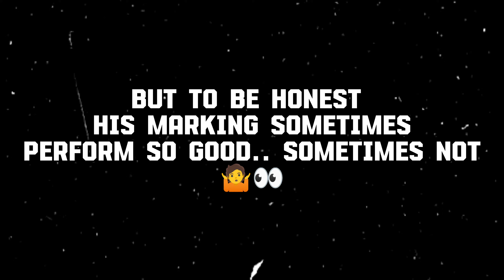Best defender after MALDINI? 👀 | Max CANNAVARO REVIEW 🔥 | fc mobile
📌JOIN NOW !

 ️▶️FC 🆔 - ATONKO

 ️▶️PREVIOUS DEVICE- Vivo Z1 pro📲
 ️▶️NEW DEVICE - IQOO Neo 9 Pro 📲
 ️▶️NETWORK - Airtel Fiber 📶

FC Mobile Cannavaro
Cannavaro FC Mobile player
Cannavaro FC Mobile stats
FC Mobile Cannavaro review
Cannavaro FC Mobile gameplay
FC Mobile Cannavaro tips
Cannavaro FC Mobile team
FC Mobile Cannavaro guide
Cannavaro FC Mobile strategy
FC Mobile Cannavaro upgrades
FC Mobile Max Cannavaro
Max Cannavaro FC Mobile player
FC Mobile Max Cannavaro stats
Max Cannavaro FC Mobile review
FC Mobile Max Cannavaro gameplay
Max Cannavaro FC Mobile tips
FC Mobile Max Cannavaro team
Max Cannavaro FC Mobile guide
FC Mobile Max Cannavaro strategy
Max Cannavaro FC Mobile upgrades
FC 24 Cannavaro
Cannavaro FC 24 player
FC 24 Cannavaro stats
Cannavaro FC 24 review
FC 24 Cannavaro gameplay
Cannavaro FC 24 tips
FC 24 Cannavaro team
Cannavaro FC 24 guide
FC 24 Cannavaro strategy
Cannavaro FC 24 upgrades